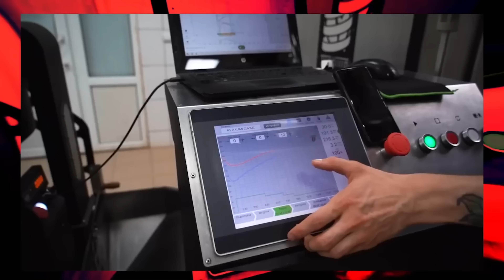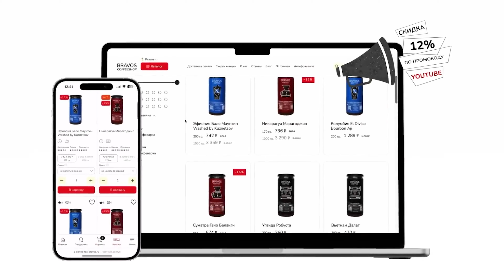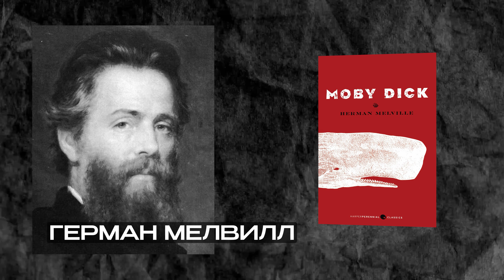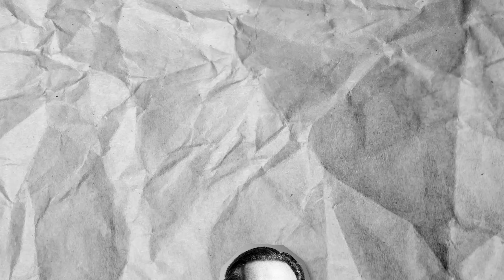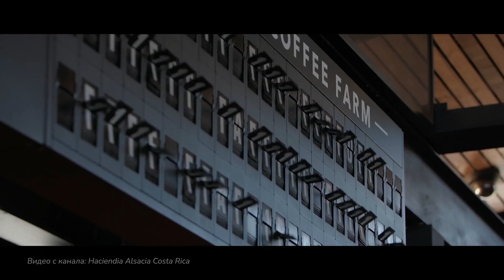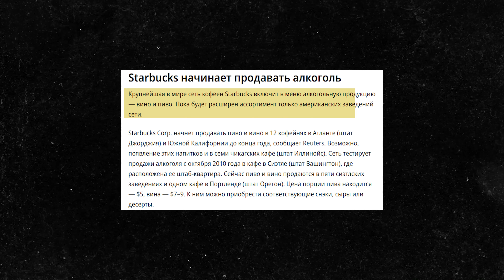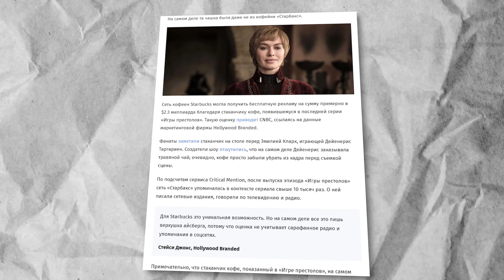История Starbucks: Тайны успеха самого популярного кофейного бренда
Starbucks – это не просто кофейня, это глобальный феномен, который за годы своей работы завоевал сердца миллионов людей по всему миру. Как маленький магазинчик кофе стал крупнейшим ресторанным брендом в мире? В этом видео вы узнаете историю Starbucks, которая началась с трёх друзей, небольшого магазина в Сиэтле и сирены на логотипе.

📌 В видео:

История создания Starbucks
Роль Говарда Шульца в становлении компании
Почему сирена стала символом Starbucks
Уникальные факты и рекорды Starbucks по всему миру
Как компания продолжает сохранять свои традиции, оставаясь лидером индустрии кофе
Присаживайтесь с чашечкой кофе и узнайте, как Starbucks покорил мир, чашка за чашкой!

00:00 Вступление
03:00 Как появился STARBUCKS?
04:37 Почему STARBUCKS называется именно так?
5:43 Создание логотипа STARBUCKS
06:53 Великий и могучий Говард Шульц
09:20 Новая жизнь STARBUCKS
10:50 Сколько кофе STARBUCKS мы пьем за год?
11:19 Ферма кофе STARBUCKS
12:31 Тайна рекламы Говарда Шульца
14:54 Какой кофе пьет Королева Драконов?
16:07 За что любят STARBUCKS?
19:19 Мое мнение о кофе в STARBUCKS